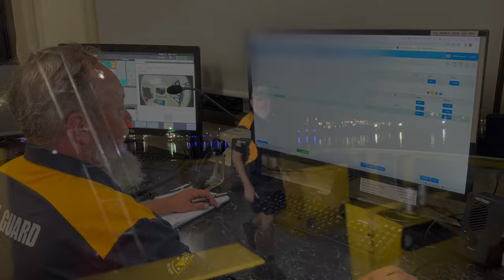2023-06-26. Did we bite off more than we could chew this day? Course not!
This is Coast guard Mooloolaba at its best.